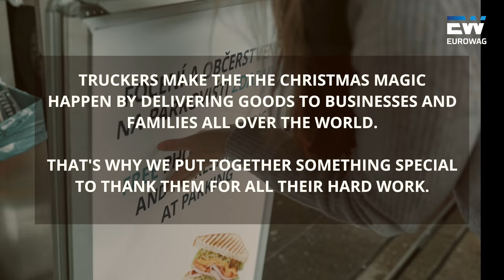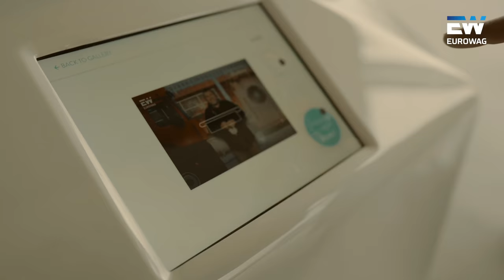Delivering Christmas Event - Eurowag Rozvadov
Truckers help deliver the Christmas magic to families all over the world. To thank for their hard work, Eurowag organized a Christmas event for them at the truck park in Rozvadov.

Truckers could take festive Christmas photos that were turned into cards and sent to their families. They also got free food and drinks for the road ahead.

Big thanks to truckers for all their hard work, there’s no Christmas without you!